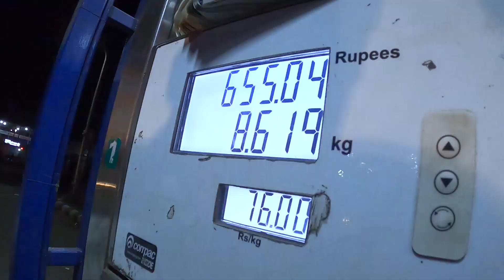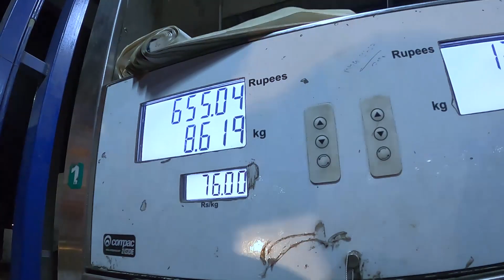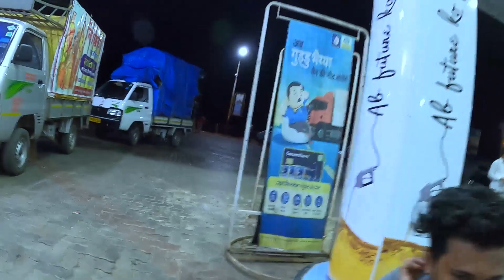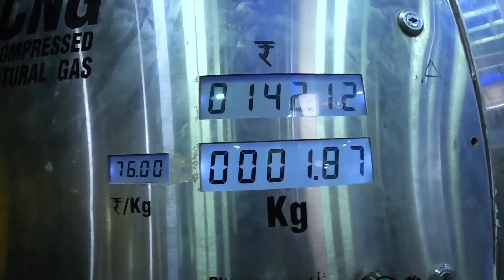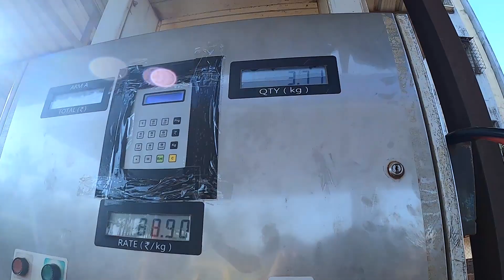Mumbai To Ratnagiri(Sangmeshwar) cartrip | kokan trip | CNG साठी झाली मारामार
व्हिडिओ आवडल्यास नक्की लाईक करा आणि शेअर का आणि  सबस्काईब करा 🙏 .

 व्हिडिओ साहित्य :-

GoPro HERO8 black

GoPro HERO8 black Accessory Kit

Ulanzi vlog case

Pro3.5MM Mic Adapter

Lavalier Microphone Mic

Ulanzi Tripot

धन्यवाद !!!🙏